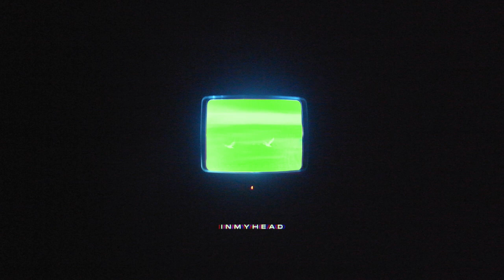Hashir - In My Head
// and i keep coming back 📺